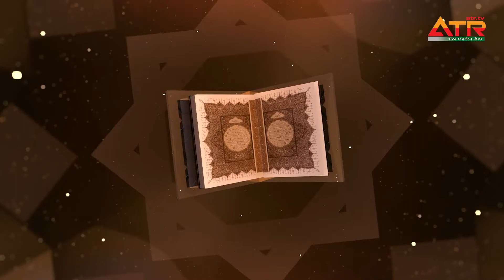মধুর সুরে তেলাওয়াত || Surah An-Nisa || সূরা নিসা (আয়াত: ১-৫) || তেলাওয়াতুল কুরআন || ATR TV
সূরা নিসা
আয়াত: - ১-৫
তেলাওয়াতঃ হাফেজ ক্বারী মাওলানা মোঃ মহিউদ্দিন রব্বানী

“তেলাওয়াতুল কুরআন” অনুষ্ঠানটি দেখবেন -
প্রতিদিন বিকেল ৩:০০ টায় শুধুমাত্র এটিআর টিভির পর্দায়।

দ্বীন প্রচারের স্বার্থে প্রত্যেকে ভিডিওটি শেয়ার করুন।